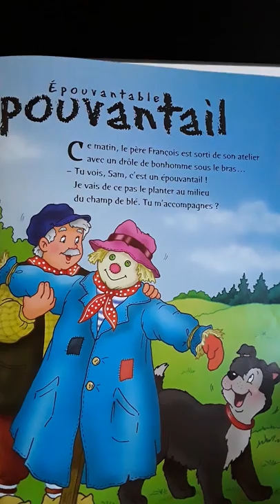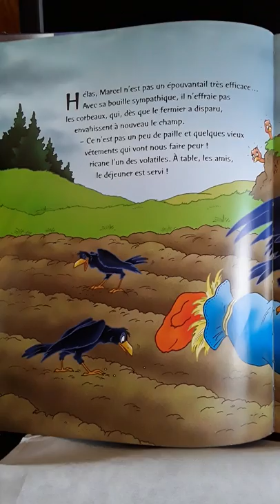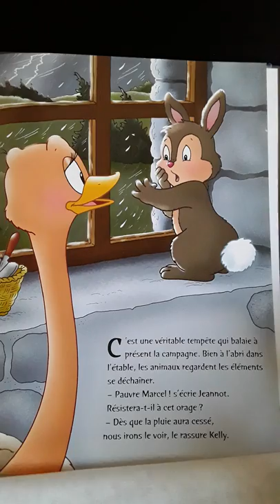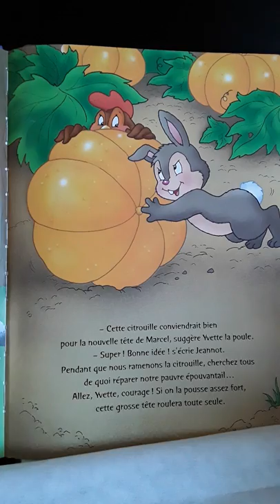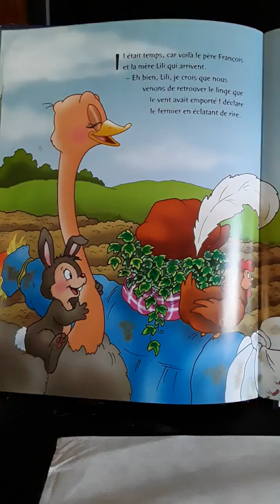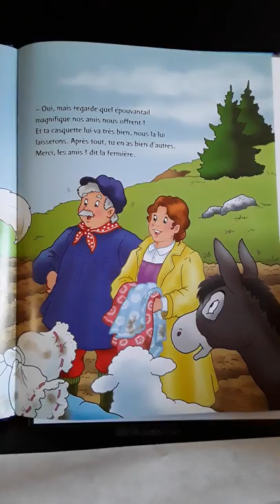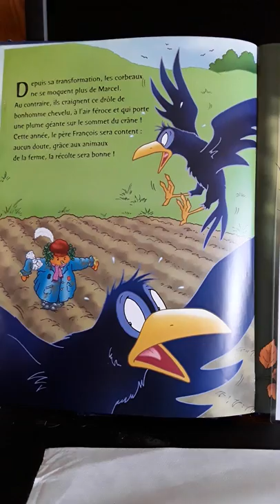Lire et faire lire en Sarthe - Lecture à la maison 3 (Épouvantable épouvantail)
Lorsque la rencontre entre les bénévoles de "Lire et faire lire" et les élèves ne peut avoir lieu, il faut chercher des alternatives ! La ligue de l'enseignement - FAL 72 invite son réseau de lectrices et lecteurs à s'emparer des outils numériques.

Pour rappel, "Lire et faire lire" est un programme d'ouverture à la lecture et de solidarité intergénérationnelle. Les bénévoles séniors offrent de leur temps libre aux enfants pour stimuler et favoriser leur approche de la littérature jeunesse. L'objectif est de développer le plaisir de lire et la pratique de l'écriture.

Plus d'infos sur "Lire et faire lire" et la Ligue de l'enseignement - FAL 72